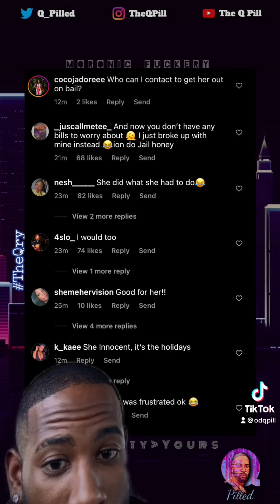Woman ATTEMPTS TO ELIMINATE Boyfriend For Failing To Pay Her Bills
Purchase your copy of my book “The Q Pill: An Overdose Of Reality.

Show support to the show